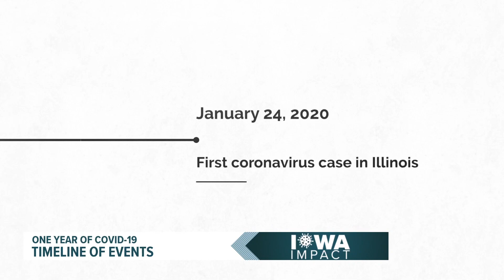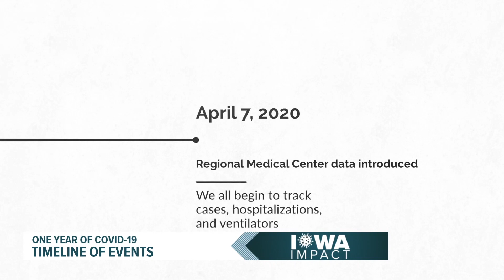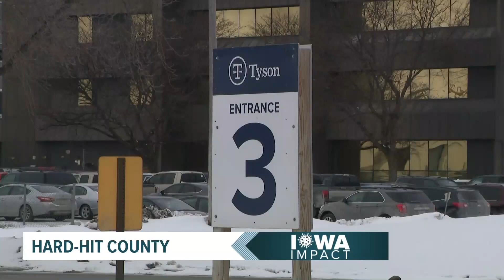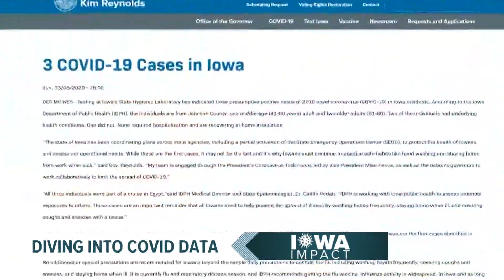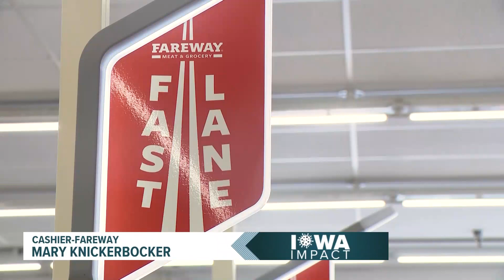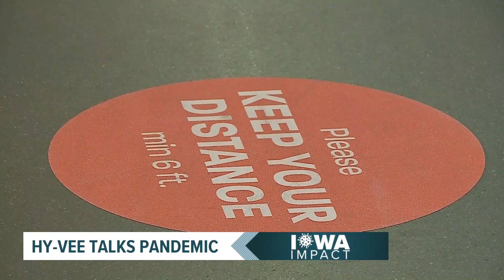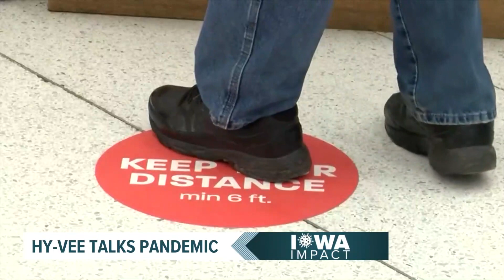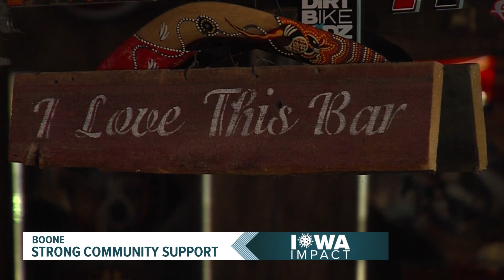How Iowa's virus battle began | COVID Cause & Effect, Ep. 1 (FULL SHOW)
As of March 7, 2021, 339,544 Iowans have tested positive for the novel coronavirus SARS-CoV-2, better known as COVID-19.

Recoveries total 320,055.

5,558 Iowans have lost their battle with the virus.

But as the calendar turned from 2020 to 2021, the state's vaccine journey began.

More than 864,000 vaccine doses have been administered in Iowa, with 833,624 being given to Iowans.

The road to recovery began immediately following Iowa's first three confirmed cases on March 8, 2020, but there is still much to do before any sense of normalcy is back.

Local 5 is breaking down, from the beginning, the impact that COVID-19 has had on the state.